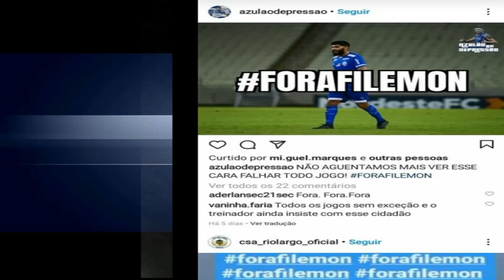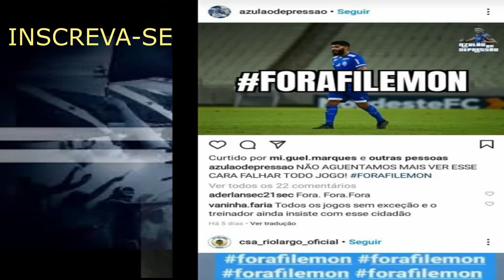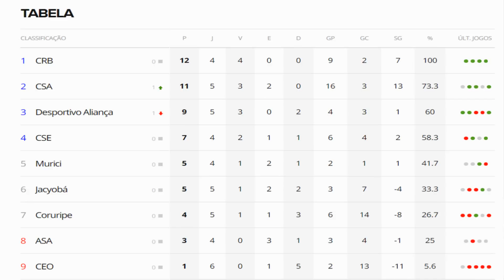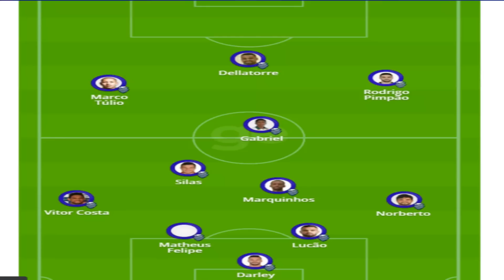ANÁLISE DO CSA, NOSSO ADVERSÁRIO NA COPA DO BRASIL!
TUDO E MAIS UM POUCO SOBRE O CSA, NOSSO ADVERSÁRIO NA 2° FASE DA COPA DO BRASIL NESTA TERÇA-FEIRA ÁS 21:30 .